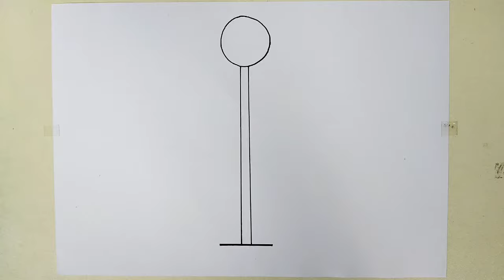Menggambar dan mewarnai lampu taman negara muslim